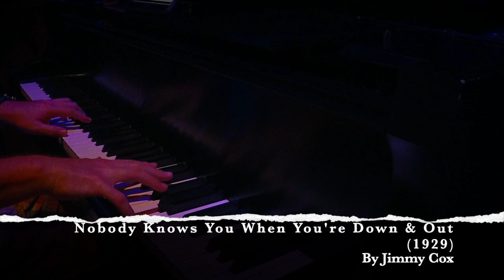Some of my New Orleans/Dixieland Favorites - Christopher-Joel Carter, Piano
Just sight-reading through some of my favorite New Orleans books, hope this provides some cheer during your covid-quarantine times!

"Milenberg (Milneburg) Joys"
"Creole Love Song"
"Save It, Pretty Mama"
"Nobody Knows You, When You're Down & Out"
"Big Butter & Egg Man"
"When My Dreamboat Comes Home"
"Sweethearts On Parade"
"Bourbon Street Parade"

Arranged & Played by Christopher-Joel Carter